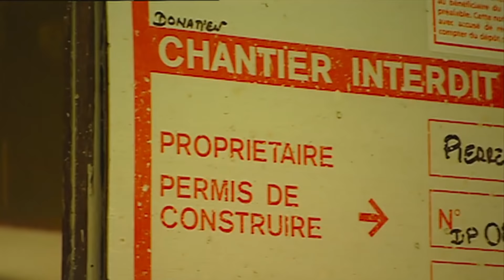CYRIL CONTRE GOLIATH | Bande Annonce 2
Bande annonce du film CYRIL CONTRE GOLIATH.
Sortie cinéma le 9 septembre 2020